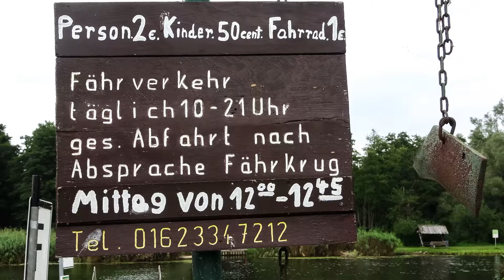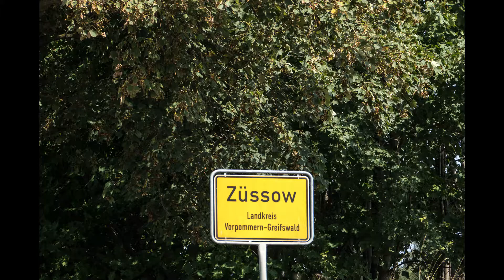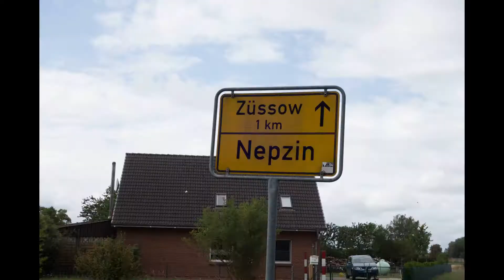ZÜSSOW-ANKLAM-ŚWINOUJŚCIE - OBJAZD TRASY ROWEREM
Przed każdą wycieczką Świnoujskiej Inicjatywy Rowerowej "ŚwIR" objeżdżana jest przez organizatorów trasa by upewnić się czy w czasie wycieczki nie spotka nas jakaś "niespodzianka". I to jest taka dokumentacja wykonana ze zdjęć podczas trzykrotnego sprawdzania poszczególnych odcinków trasy.